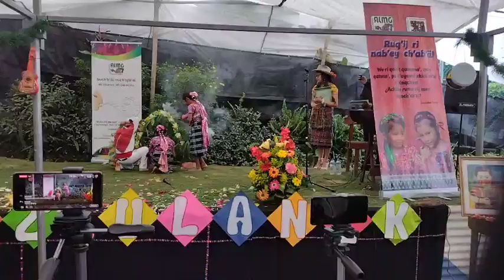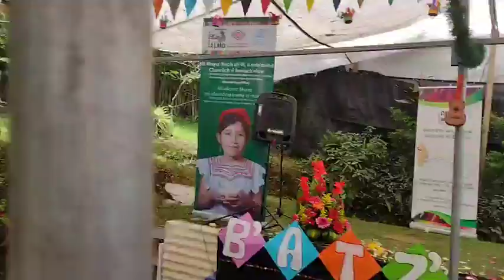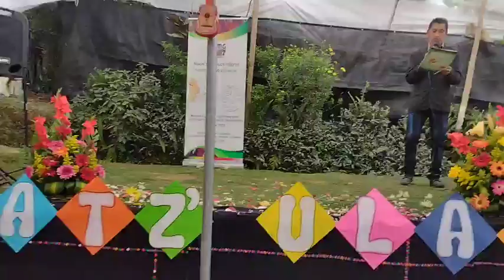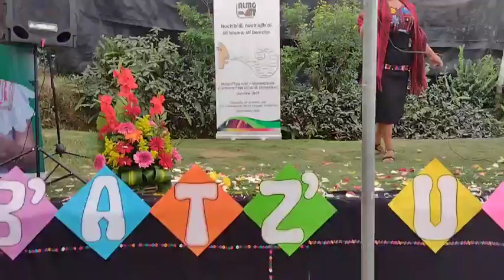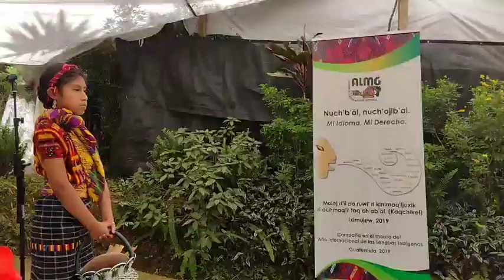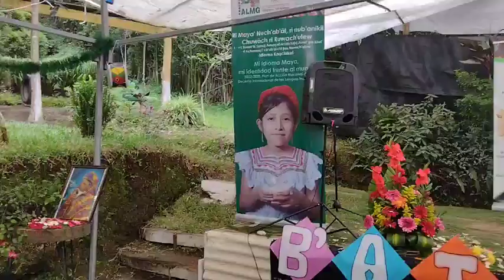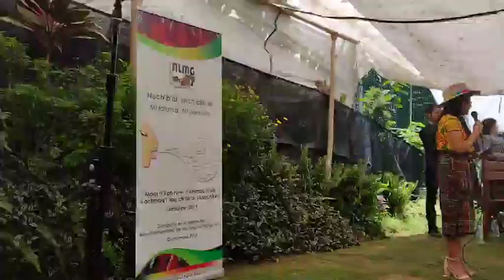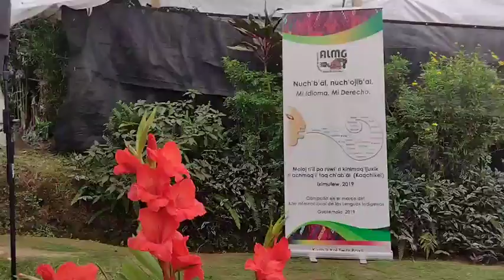Día nacional e internacional de los pueblos indígenas "Festival Artístico" PARTE II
EnVivo🔴 Día nacional e internacional de los pueblos indígenas "Festival Artístico" PARTE II, promovido por la comunidad lingüística Kaqchikel de la academia de las lenguas mayas de Guatemala. Participan en este encuentro municipios como Santo Domingo Xenacoj, San Pedro Sacatepéquez, San Juan Sacatepéquez, Santiago Sacatepéquez, entre otros.